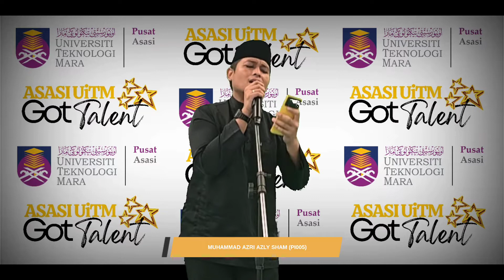ASASI UiTM GOT TALENT 2022 - MUHAMMAD AZRI AZLY SHAM (PI005)